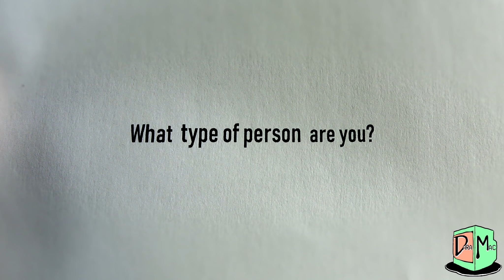Mad AB Slim - Typa Person (Dir.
Mad AB Slim - Typa Person
Directed + Edited by Dara Mac
VHS Footage Shot by James Shannon